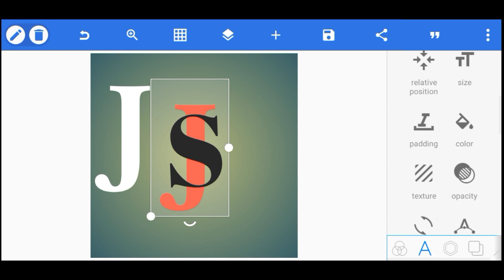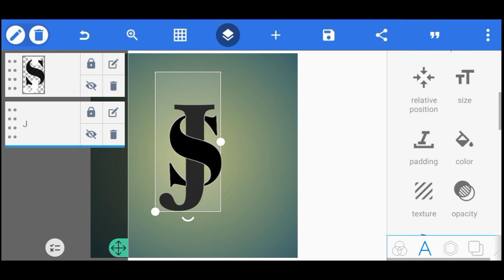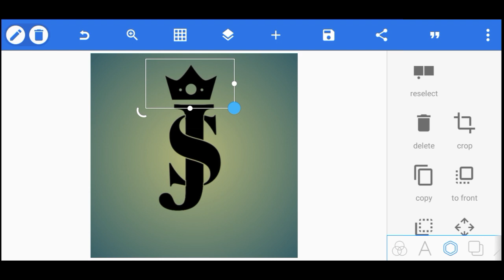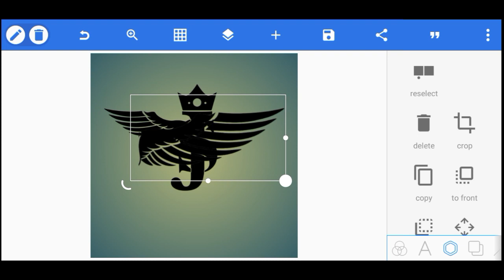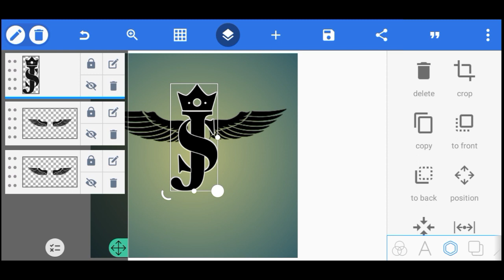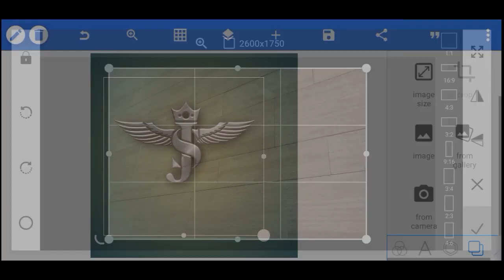How To Make Professional Logo ||Professional Logo Banana Sikhe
professional logo banane sikhe

pixellab per step by step

👉 DAWNLOAD MATERIAL LINK 👈

👉 DAWNLOAD 👑 CROWN 👈

👉 DAWNLOAD SILVER TEXTURE 👈

👉 DAWNLOAD WING'S👈